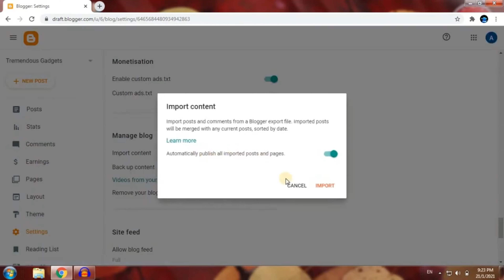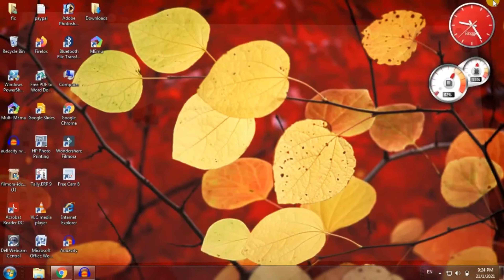How to delete blogger account | how to delete blog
Title: How to optimize images in blogger | how to optimize images for web without losing quality

Friends in this video I tell you about how to delete blog. This is latest video that will help you regarding how to delete blogger account. After watching this video completely your all problems will be cleared. We are here to help you regarding how to delete blog and how to delete blogger account. So, if you have problem in any other thing so tell me in comment box.